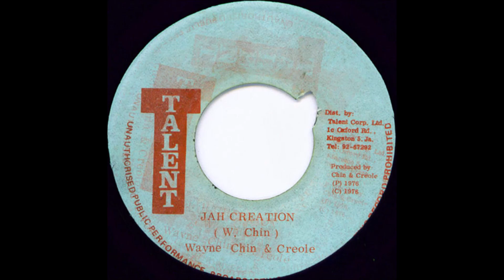Wayne Chin & Creole ‎– Jah Creation MRRH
Talent

Jamaica
1976
Reggae
Roots Reggae